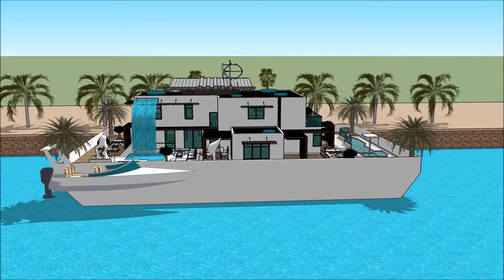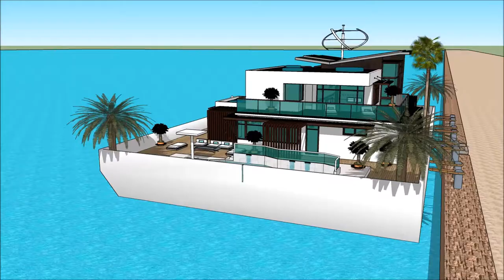SIMS 5 BUILDING A MANSION CONCEPT FLOATING HOUSE BOAT ON THE OCEAN Luxury Yachting Design Exhibi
The houseboatzania launching an innovative high-end luxury yacht houseboat home design potentially as a display of in Sims of the SIMS 5 BUILDING A MANSION CONCEPT   FLOATING HOUSE BOAT ON THE OCEAN  Luxury Yachting Design  Exhibi.

The collection of sims concepts - Houseboatzania of SIMS 5 BUILDING A MANSION CONCEPT   FLOATING HOUSE BOAT ON THE OCEAN  Luxury Yachting Design  Exhibi consists of high luxury and architectural art pieces in minimalism combined with living on the waterfront of the harbour of

The sims houseboat yacht design has the basis to sustain living with high standards and contemporary structural design at SIMS 5 BUILDING A MANSION CONCEPT   FLOATING HOUSE BOAT ON THE OCEAN  Luxury Yachting Design  Exhibi with numerous of prospects for excessive living and celebrating the desire of life worldwide: